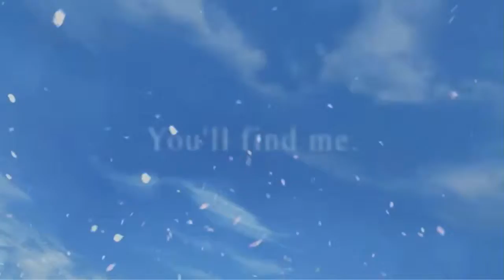Final Fantasy VIII - Intro/Opening (Playstation)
Copyright by Square-Enix/Squaresoft.